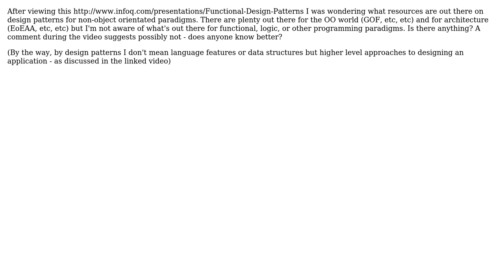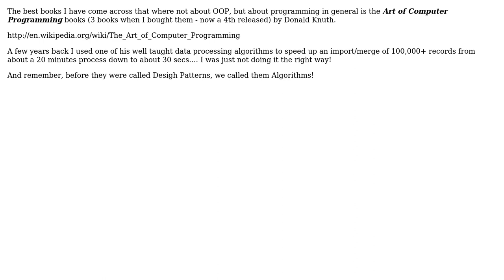Design Pattern Books, Papers or Resources for Non-Object Orientated Paradigms?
Software Engineering: Design Pattern Books, Papers or Resources for Non-Object Orientated Paradigms?

With thanks & praise to God, and with thanks to the many people who have made this project possible! | Content (except music & images) licensed under CC BY-SA | Music | Images & others | With thanks to user Peter Boughton user Nopascal user MDV2000 user FinnNk and the Stack Exchange Network Trademarks are property of their respective owners. You are responsible for your own actions.